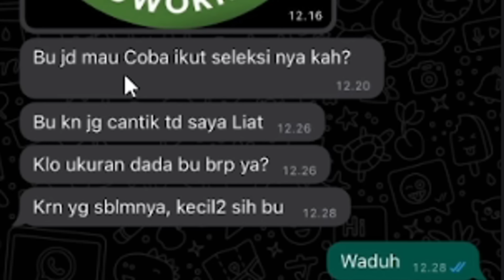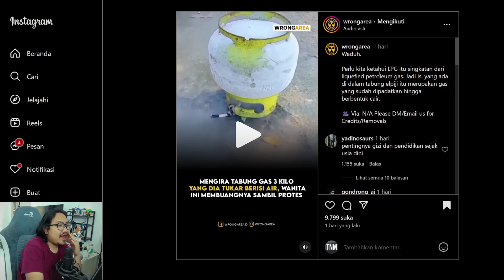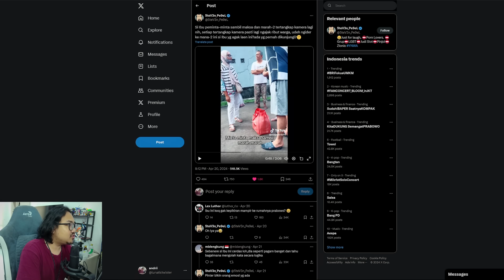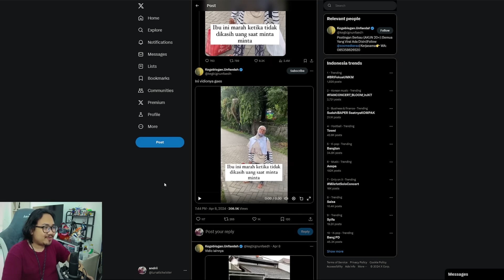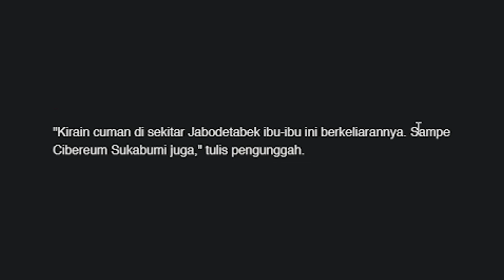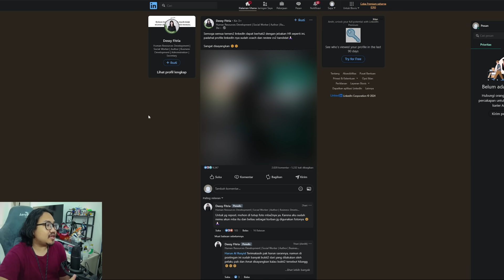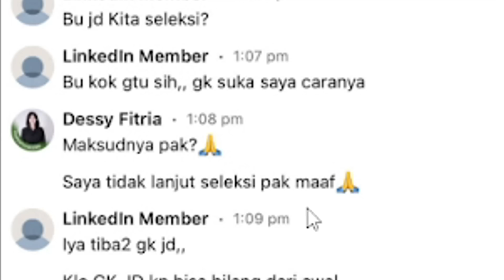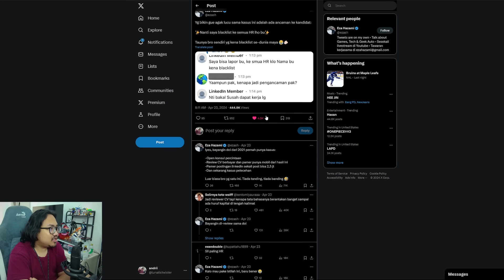heran manusia kok gini